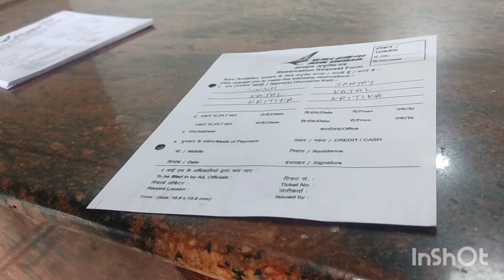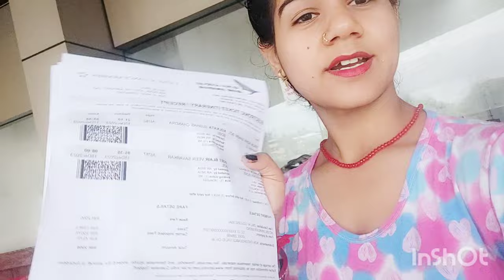Veer Savarkar International Airport Port Blair Andaman ✈️✈️|| Airport New Look